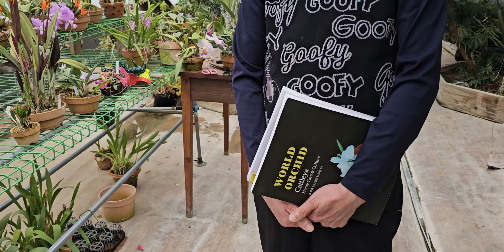난초여행 167회 부산 해운대 전시회 전야제